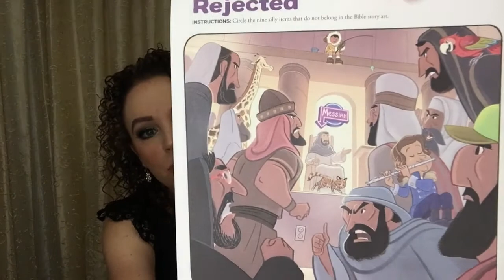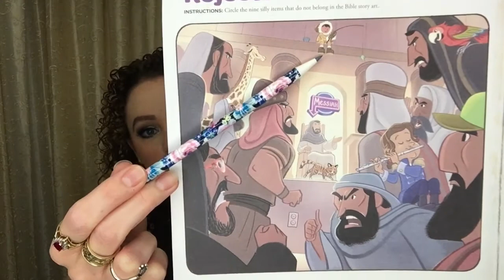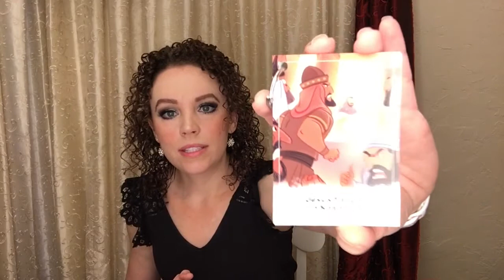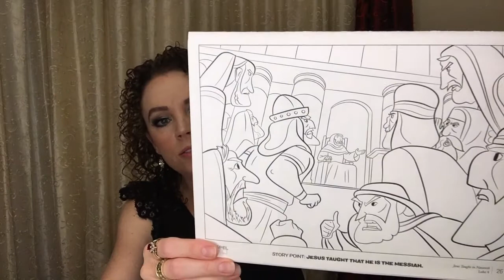Jesus Taught in Nazareth, Bible Study for Elementary Children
Created for Elementary Children with Special Needs
Resources: LifeWay, Kids; The Gospel Project; Jesus the Messiah curriculum.
From Mark 10, A Ministry to Children with Special Needs.
Created for May 31, 2020
By Mrs Lindsey